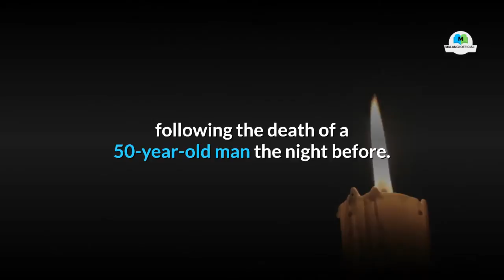Sudan: Schools And Universities Close After Fears Of Coronavirus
Sudan closes schools and universities over coronavirus fears

Sudan has ordered the closure of schools and universities for one month from Saturday to stop the spread of coronavirus, a statement from the prime minister’s office said. 👉 Holy Stone HS120D FPV Drone